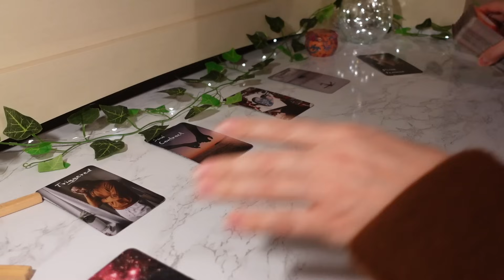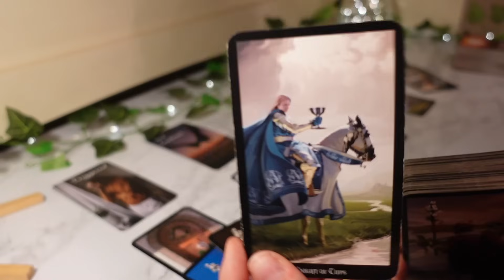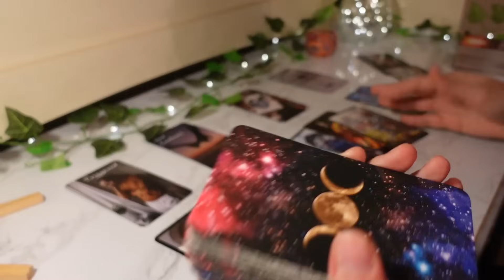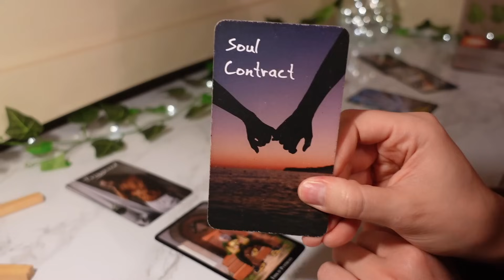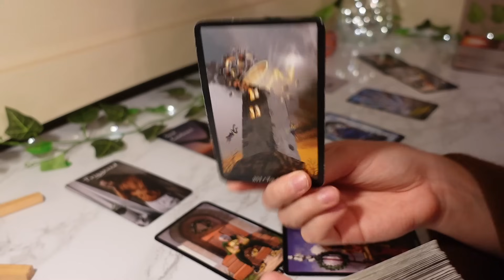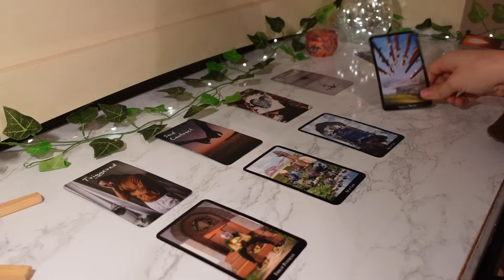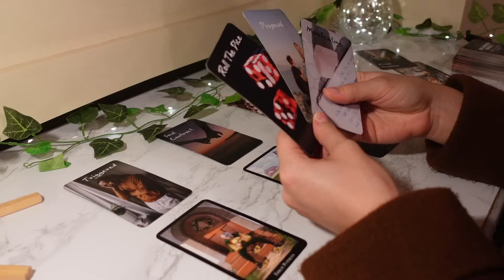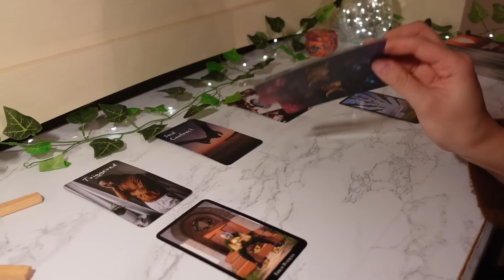♒️Aquarius, They’re Coming Back With An OFFER But You Might Want To See This FIRST 👀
This reading is for Aquarius Sun, Moon & Rising signs!